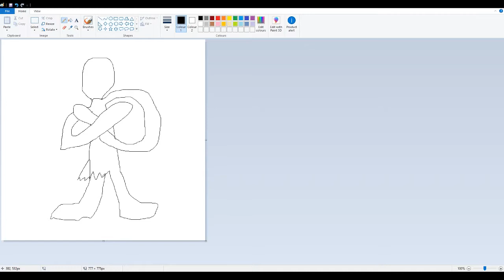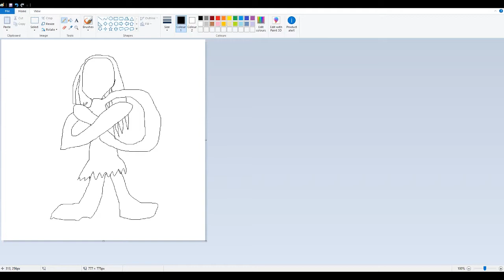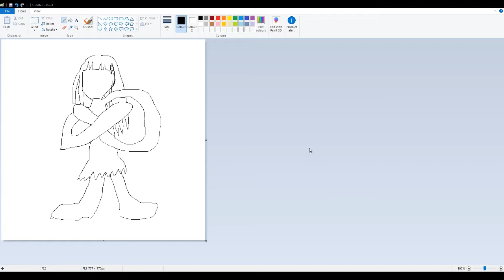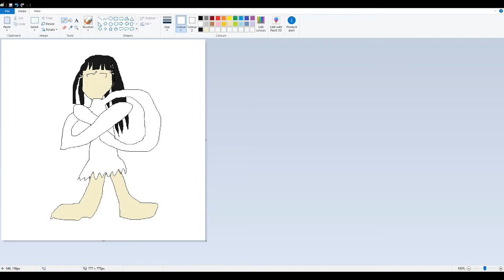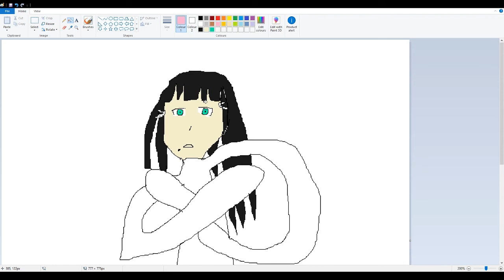Joeyman Draws: Dia Kurosawa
white love = right love